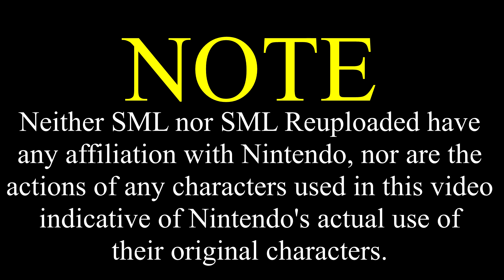SML Movie: The Baseball Game [REUPLOADED]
Original Description: All of the SML characters play baseball!